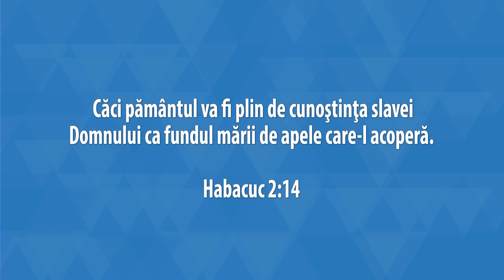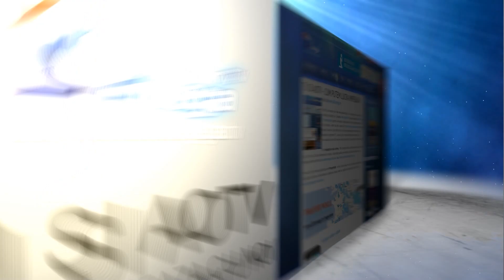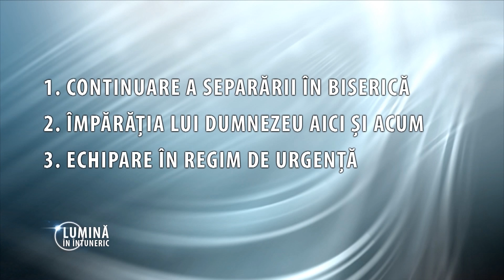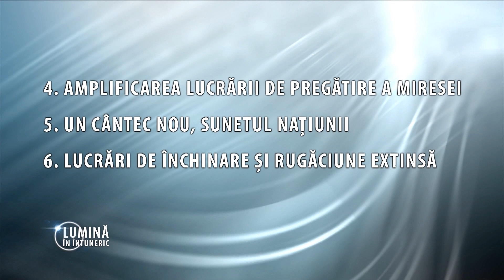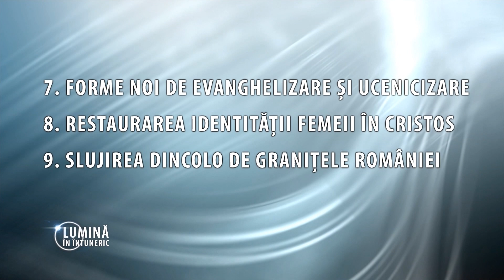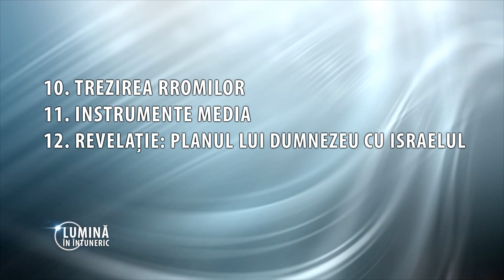Retrospectiva spirituala a anului 2013 - Emisiunea Lumina in intuneric difuzata 19 decembrie 2013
Retrospectiva spirituala a anului 2013 - Emisiunea speciala Lumina in intuneric - difuzata 19 decembrie 2013, ora 20 la Alfa Omega TV - invitati speciali - Sunny Tranca si Marian Zamfir

În ultimii ani, ca lucrare de media creștină cu largă deschidere interconfesională, Alfa Omega TV a avut prilejul să intre în contact cu numeroase organizații, biserici, lideri spirituali, mișcări de trezire și rugăciune, slujind ca partener media în promovarea și extinderea impactului multor proiecte, conferințe, întâlniri si inițiative creștine. Am avut ocazia să fim martori la ceea ce Domnul desfășoară în acest sezon în România. În unele cazuri, prin mijloacele pe care le avem am fost chiar parte activă, promovând și potențând aceste lucrări. Punctele de mai jos sunt o sinteză a modului în care noi, de pe poziția de organizație de media creștină, am perceput pulsul lucrării Domnului în România în acest sezon.
1. Continuare a separării în Biserică, având ca element de diferențiere spiritul de religiozitate. Conturarea unei noi generații de lideri radicali pentru Hristos, „generația Iosua", fără resentimente și prejudecăți, interconectați între ei intr-un sistem informal, dornici să își asume sarcina transformării României. Ieșirea din tipare în slujire, manifestare, preocuparea pentru relevanță în societate a multor biserici, organizații, slujitori. Trecerea treptată în Trupul lui Hristos din România de la focalizarea pe păstrarea rigorii și identității confesionale la o centrare pe Hristos.
2. Împărăția lui Dumnezeu aici și acum. Preocupare în creștere în Biserică pentru înțelegerea învățăturilor Domnului Isus despre Împărăția lui Dumnezeu. Este un subiect teologic abordat de învățătorii Scripturii din mai multe perspective. Dar mai ales este experimentat în slujiri de vindecare, eliberare, vestirea Cuvântului în putere, slujire profetică. Trăirea în Împărăție aici și acum, realitatea acesteia, identitatea și autoritatea credinciosului ca cetățean al Împărăției, ca ambasador al ei, ca moștenitor împreună cu Hristos, dimensiunea supranaturalului și loc al miracolelor, al vindecărilor divine, sunt realități spirituale care sunt revelate în tot mai multe zone confesionale. Tot mai mulți credincioși se întreabă și descoperă cine sunt în Hristos.
3. Echipare în regim de urgență. Multe biserici și-au reconsiderat și amplificat programele de studiu biblic, și-au fixat obiective de echipare teologică. Tot mai mulți lideri înțeleg prioritatea „ucenicizării" acestei națiuni. Așteptata întoarcere masivă la Hristos în România are nevoie de creștini echipați care să învețe pe noii convertiți, are nevoie de structuri care să echipeze eficient și operativ cu învățături de bază. În acest sezon, creștini dornici și deschiși pentru mai mult primesc mai mult, descoperă comori, experimentează miracole și nivele noi de revelație din Cuvânt. Se manifestă o preocupare pentru extinderea și diversificarea ca sistem de organizare a bisericii celulare, prin grupuri de casă, de ucenicie sau studiu, se discută tot mai mult despre restaurarea valorilor bisericii primare.
4. Amplificarea lucrarii de pregătire a Miresei. Sentimentul urgenței se amplifică într-o zonă semnificativă a Trupului lui Hristos din România. Crește interesul în tot mai multe biserici, indiferent de culoare confesională, pentru învățătură și slujire în vindecare interioară și trupească, eliberare, slujire profetică. Lucrări de reconciliere, de slujire în vindecare și eliberare se diversifică, resursele pentru studiu în acest domeniu sunt tot mai accesibile. În zona acestor slujiri se depășesc limite confesionale, diferențele doctrinare se nuanțează. Este o căutare și o deschidere nouă către lucrarea Duhului Sfânt, atât în zona evanghelică, cât și în cea a bisericilor tradiționale.  Biserici și inițiative nondenominaționale, organizații parabisericești, lucrări de media, sunt tot mai mult agenți ai schimbării și factori ai unității. Domnul își pregătește în România o Mireasă „fără pată și fără zbârcitură".